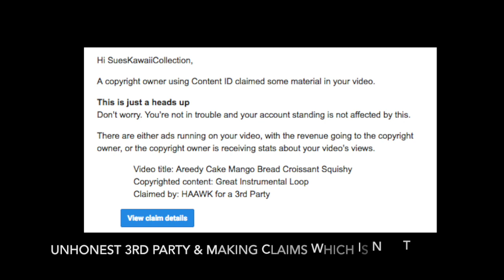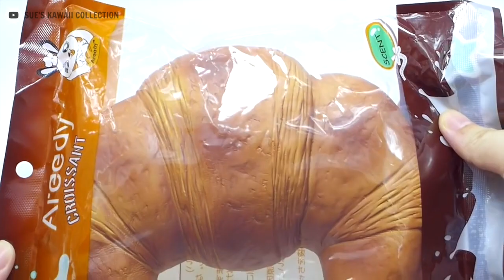Compilation Areedy Squishy - Cake Mango Bread Croissant Squishy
This video was re-upload because 'HAAWK' claimed that I have unauthorised used of their music although music background belongs to Hooksounds. Hope you all don't mind watching this video again (but with music background from Youtube).

Music background from Youtube library: Lazy River Rag , Clover 3 & Mr Sunny Face